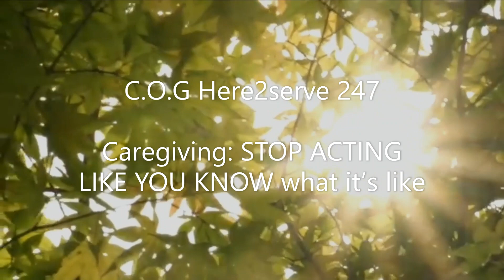Ways To Manage Criticism From Family & Friends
Good Morning!

Welcome to C.O.G Here2serve 247

There's no doubt that when you're a carer, criticism can feel like a constant barrage. But how do you manage it while still keeping your sanity? In this video, we take a look at some ways to cope with criticism while simultaneously caring for another person. From setting boundaries to finding support networks, we cover everything you need to know in order to maintain your emotional and physical health whilst taking care of someone else.

critic, responsibility, emotional, power, healing, mental health,